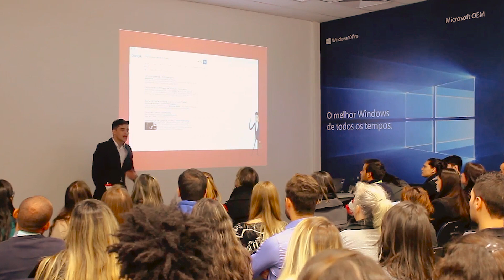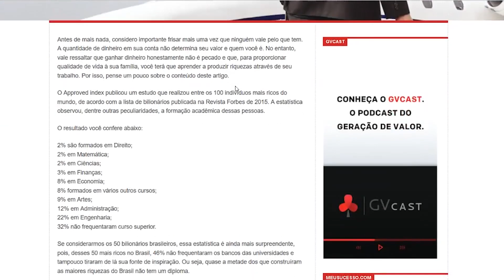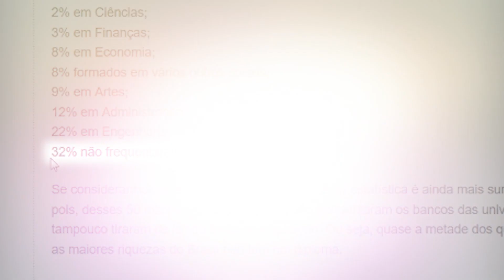Faculdade vale a pena? | V4 Endomarketing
Nosso sócio fundador Dener Lippert traz este novo quadro chamado Endomarketing. Caso você não saiba, o endomarketing é a área do marketing voltada ao público interno das empresas.

A proposta deste quadro é oferecer este conteúdo para o desenvolvimento dos seus colaboradores ou você, que está construindo a sua carreira.

Se você estiver com alguma dúvida, não deixe de entrar em contato conosco. Seu comentário pode ser nossa próxima pauta.